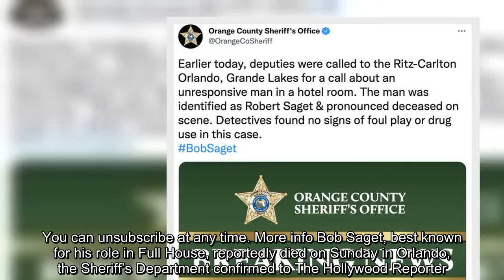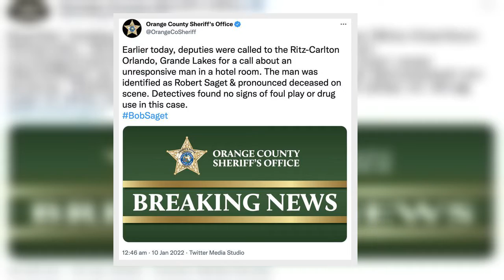Bob Saget dead at 65: Body of Full House star found in hotel room